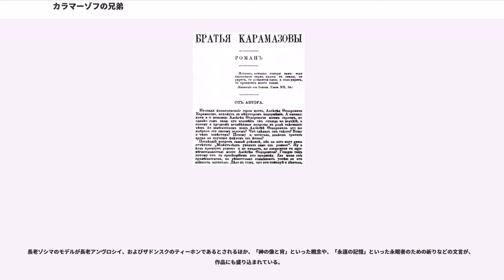カラマーゾフの兄弟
『カラマーゾフの兄弟』（カラマーゾフのきょうだい、）は、ロシアの文学者フョードル・ドストエフスキーの最後の長編小説。

1879年に文芸雑誌『』（）に連載が開始され、翌1880年に単行本として出版された。『罪と罰』と並ぶドストエフスキーの最高傑作とされ、『白痴』、『悪霊』、『未成年』と併せ後期五大作品と呼ばれる。

複雑な4部構成（1〜3編、4〜6編、7〜9編、10〜12編）の長大な作品であるが、序文によれば、続編が考えられていた。信仰や死、国家と教会、貧困、児童虐待、父子・兄弟・異性関係などさまざまなテーマを含んでおり、「思想小説」「宗教小説」「推理小説」「裁判小説」「家庭小説」「恋愛小説」としても読むことができる。

三兄弟を軸に親子・兄弟・異性など複雑な人間関係が絡む中で、父親殺しの嫌疑をかけられた子の刑事裁判について三兄弟の立場で向き合うことが本筋と目されているが、この本筋からやや離れたサイドストーリーも多く盛り込まれている。無神論者のイヴァンと修道僧のアリョーシャが神と信仰をめぐって論争した際に、イヴァンがアリョーシャに語る「」（、第2部5編5章）は、イヴァンのセリフ （神がいなければ、全てが許される） によって文学史的に特に有名な部分である。

この作品に題をとった映画や劇が数多く作られている。サマセット・モームは『世界の十大小説』の一つに挙げている。

強欲かつ好色な成り上がり地主フョードル・カラマーゾフは、直情的な長男のドミートリイとそりが合わず、遺産相続や、グルーシェンカという女の奪い合いで、いがみ合っていた。ある日、三男の修道僧アレクセイの師、高僧ゾシマの仲介で、ばらばらに育ったカラマーゾフの兄弟3人が一堂に会すこととなった。しかし、顔を合わせるや、フョードルとドミートリイは大喧嘩を始め、物別れに終わる。
ドミートリイは、父がグルーシェンカをものにしたら父を殺すと言い、実際フョードルを殴ったことがあったが、彼にはカチェリーナという婚約者がいた。ドミートリイは、カチェリーナに対し、君を真剣に愛している次男のイヴァンのほうが君にふさわしいとの伝言を、末弟のアレクセイに頼む。アレクセイがそれを伝えにカチェリーナの元に行くと、そこにはグルーシェンカが来ていた。グルーシェンカはカチェリーナに、ドミートリイとは結婚しないと言っておきながら、ドミートリイの伝言を聞くとカチェリーナをあざ笑ったため、女二人も対立することとなる。

カチェリーナはイヴァンと接近しつつあったが、ドミートリイをまだ愛しているのか、酒場でドミートリイに乱暴をされたスネギリョフなる男がそのことで訴えないようスネリギョフに見舞金を送ることをアレクセイに頼む。スネギリョフの息子イリューシャは、父親を侮辱したドミートリイを憎んでいたため、級友たちとの喧嘩を止めようとしたアレクセイに石をぶつけた少年だった。スネギリョフもこれをもらったら息子に向ける顔がないと見舞金を踏みつけにする。
師ゾシマの容態も悪化し、凶兆を感じるアレクセイは、今度はイヴァンから無神論の持説を聞かされる。虐げられている子供たちのために神は何かしているか？　続く「大審問官」なる創作物語は、イエスを思わせる人物が、異端審問官から「おまえこそ異端だ」と火刑にされかけるというもので、アレクセイはイヴァンの神経を心配する。事実イヴァンは、フョードルの私生児と噂されているカラマーゾフ家の料理人スメルジャコフの「フョードルが再婚したら財産は後妻に行くからフョードルは殺されていい」という囁きを肯定する気持ちがあり動揺していた。そんな夜、スメルジャコフがてんかんの発作で倒れ、ドミートリイ来襲の監視役を失ったフョードルは不安に陥っていた。

高僧ゾシマは、ドミートリイにかつて跪いた理由であるところの自分の経験談を語った後死すが、その死体の激しい腐臭のため、還俗したアレクセイも神への疑念を抱きだす。
ドミートリイはカチェリーナと縁を切るため、カチェリーナに返す金を工面しようと奔走するも果たせず、父の金を盗もうとカラマーゾフ家に忍び込む。しかし使用人のグリゴーリに見つかり逃走、次にはグルーシェンカが昔の愛人と会っていると知って、その現場へ急行する。そこで恋敵を追い払い、グルーシェンカからついに愛の告白を受けるが、その直後、警察に逮捕される。容疑は父フョードル殺し。証言はドミー...